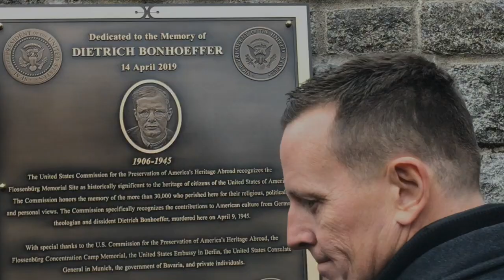The 74th Anniversary of the Liberation of Flossenbürg